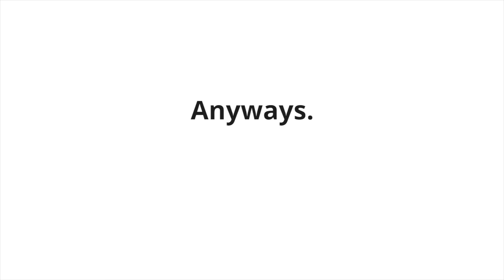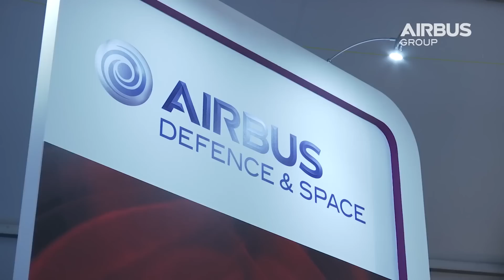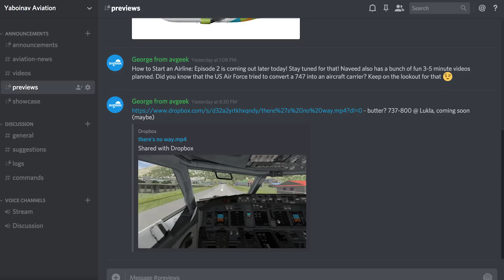Why is the Farnborough Airshow So Important?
The Farnborough International Airshow is a week-long event that combines a major trade exhibition for the aerospace and defence industries with a public airshow. The event is held in mid-July in even-numbered years at Farnborough Airport. The first five days (Monday to Friday) are dedicated exclusively to trade, with the final two days open to the public.